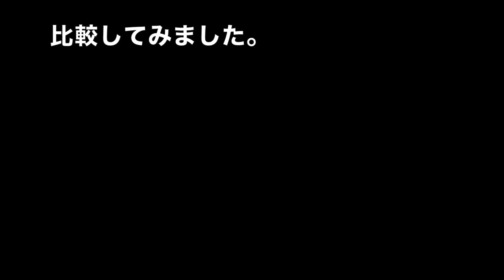WLtoys V686G WideLens MODしてみた